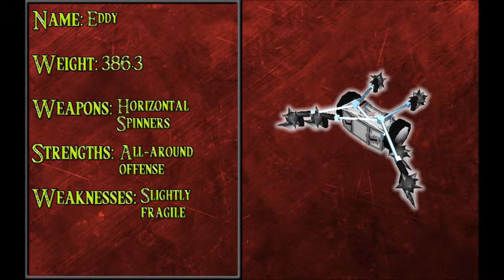Trios of Terror II Round 2 Battle 3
Team Bobyasianboy vs. Team Silverfish/Badger